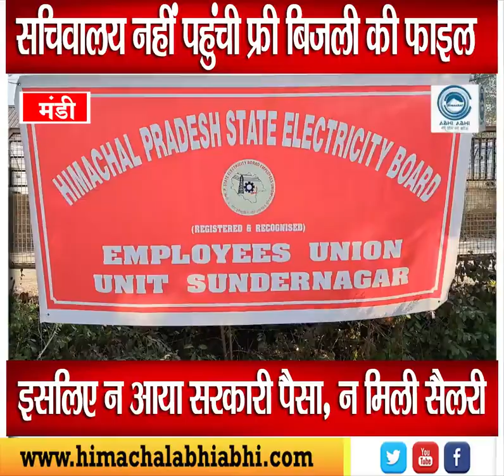Hpsebl workers union vice president in mandi alleged serous mismanagement of board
This is the first time in the history of Himachal Pradesh Electricity Board that the employees did not receive their salaries on the first of the month. State Vice President of HPSEB Employees Union in Mandi, Kanav Rana, said that the file of free unit electricity in the state is probably gathering dust in the board's office. This file never reached the state secretariat. Due to this, the government has not yet released funds to the board. He said that the Board management is responsible for the delay in salaries and pensions of the Electricity Board employees.